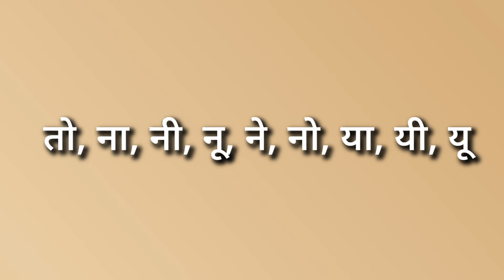वृश्चिक राशि | शनि कृपा से शुरू होगा गोल्डन टाइम